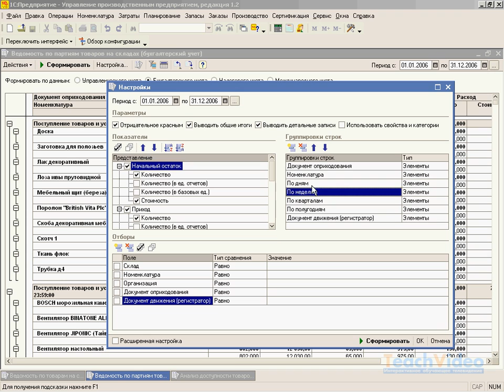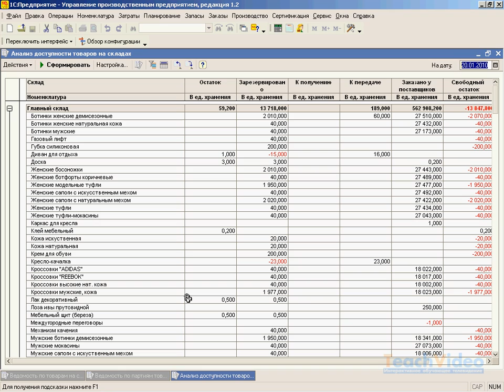Основные отчеты (ведомости) в 1С:УПП (53/62)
- тысячи обучающих роликов на нашем сайте бесплатно! Уроки помогут Вам овладеть возможностями новой версии программы 1С: Управление производственным предприятием 8.0/8.1. Смотрите!